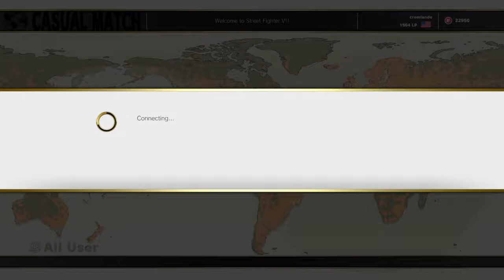Cmere Mika so i can slap dem cheeks!